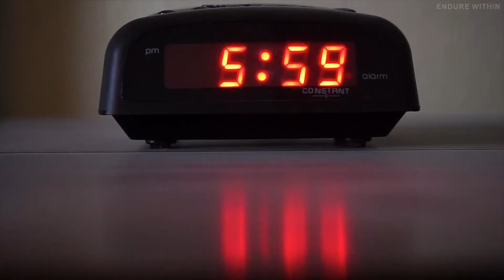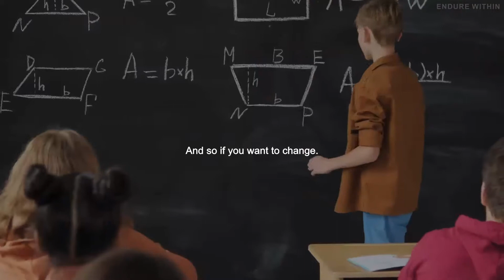WHEN NOBODY BELIEVED IN ME, I DID IT - Best Motivational Video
This is a motivational video for each and every individual who needs it. I will likely persuade and motivate individuals, to improve their lives.
I trust it will be useful.

Endure Within does not own the rights to these video clips.

1)This video has no negative impact on the original works (It would actually be positive for them)
2)This video is also for teaching purposes.
3)It is not transformative in nature.
4)I only used bits and pieces of videos to get the point across where necessary.